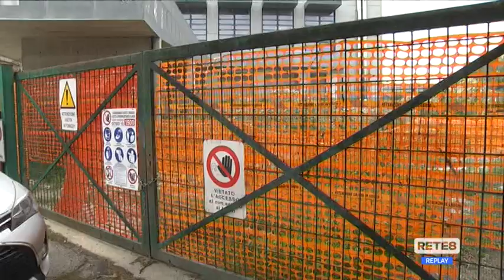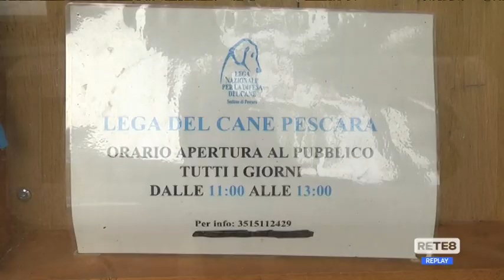Canile Pescara - M5s: "Progetto inaccettabile"